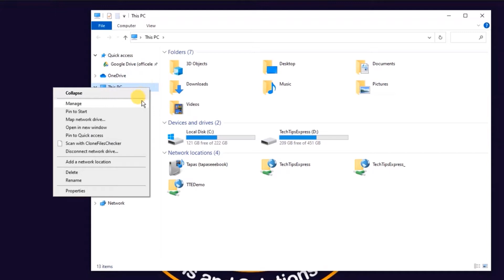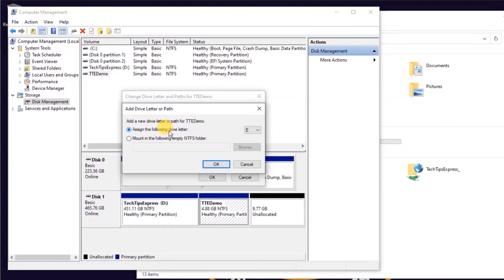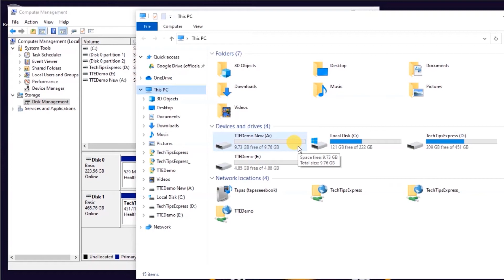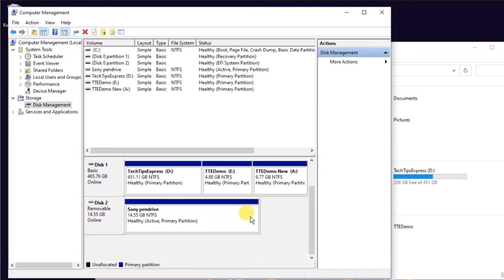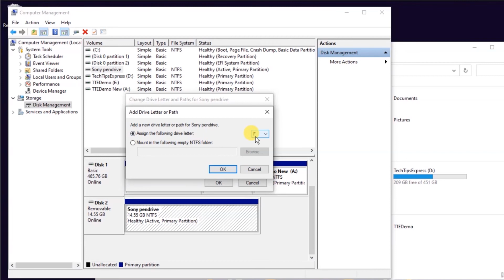How to Fix Hard Disk Partition Not Showing up in Windows 10/8/7 | External Hard Drive Not Visible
How to Fix Hard Disk Partition Not Showing up in Windows 10/8/7 | External Hard Drive Not Visible in Hindi

Fix Hard Drive Partition Not Showing or Missing External Hard Drive Issues: If the secondary disk drive isn't showing up in File Explorer, you can use these steps to resolve the problem on Windows 10/8/7

On Windows, if a standard mechanical hard drive (HDD) or solid-state drive (SSD) doesn't appear in File Explorer, there are many reasons why this is often happening.

Whatever the reason it'd be, Windows 10 has a different approach to repair the problem and regain access to the drive using Device Manager and Disk Management. In this Windows guide, we'll walk you thru several ways to troubleshoot a hard drive that refuses to point out up in File Explorer.

Issues addressed in the video tutorial:
- How to Fix Hard Drive not Showing in Windows 10 File Explorer?
- How do I Fix Active Partition not Found?
- How to Fix Hard Drive Not Showing up on Windows 10?
- How To Fix Hard Drive Partition Not Showing or Missing External Hard Drive Problem?
- Hard Disk Partition not Showing after Installing Windows 10 [Solved]
- Hard Drive Missing or not Showing Up or Detected [Solved]

Access hard drive from another computer on network | How to share drive on network windows 10

How to Install Software on a USB Flash Drive | Install Software on a USB DRIVE or REMOVABLE DRIVE

Move Installed Programs to Another Drive Windows | How to Move Programs to Another Drive Like C to D

Windows Speed Running Slow - 10 Tips to Speeding UP | How to Make Computer Laptop Faster Windows 10

"Tech Tips Express" is your TECH ASSISTANT that provides basic and advanced level computer, android mobile, internet, technology-related education for free. Although you can share your Tech problems with me and also sent a request for a video, I will be very happy to assist you.☺️☺️☺️